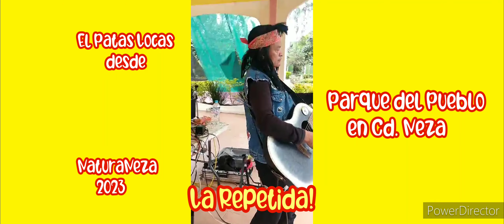La Repetida, El Patas Locas NaturaNeza 2023, Parque del pueblo.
Desde el parque del pueblo de Ciudad Neza El PATAS LOCAS.